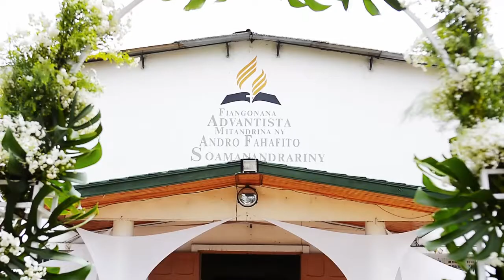Mariage de Monier & Miranto (highlight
Mariage de Monier & Miranto le 21 janvier 2018